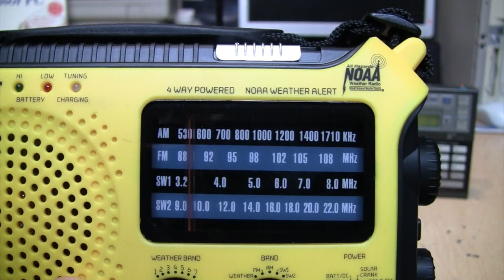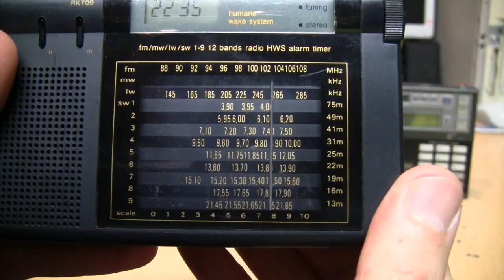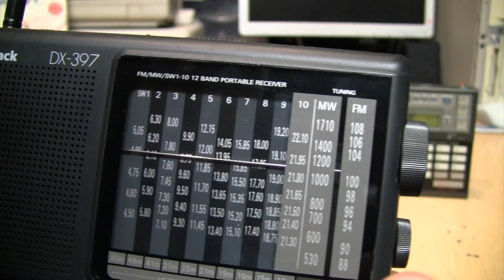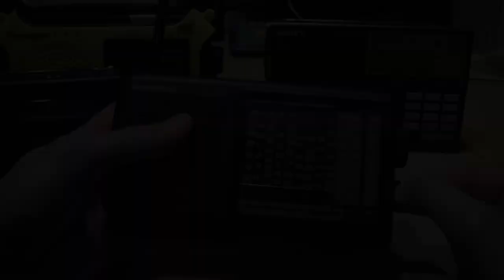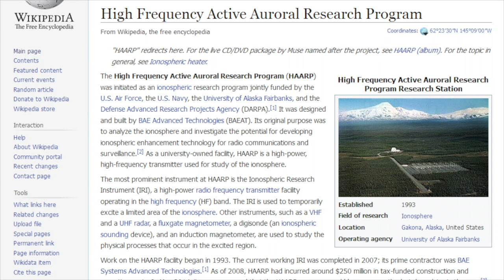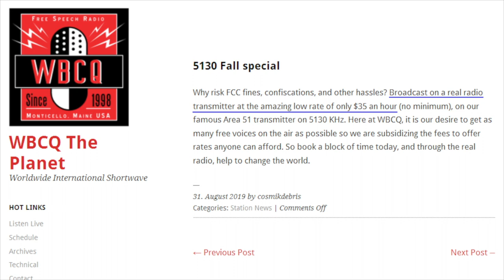Shortwave radio - The dark web of the airwaves in 2020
The Internet made shortwave radio obsolete over 20 years ago, yet it somehow still lives on today, home to Cuban propaganda, Vietnamese music, time signals, and religious groups and conspiracy theorists paying $35 an hour to get their message on the air.